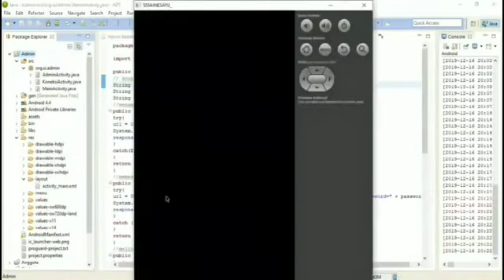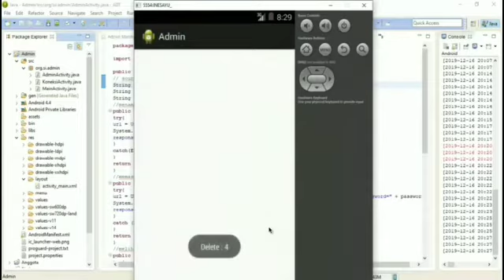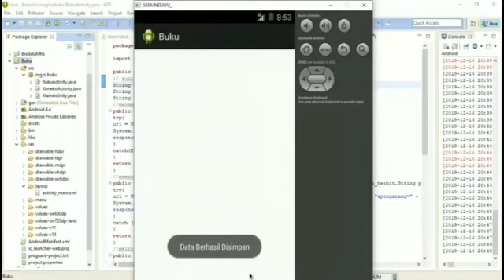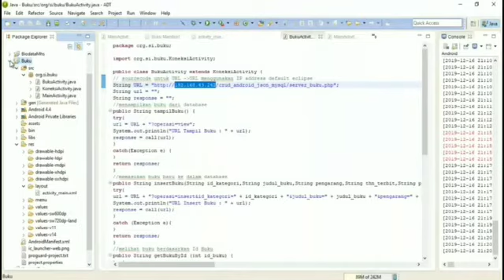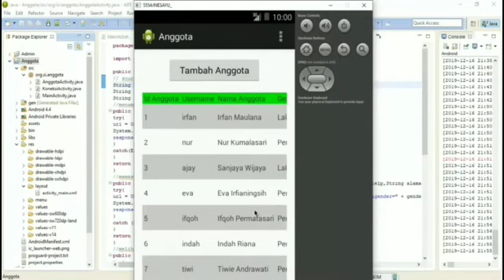Tugas pertemuan 15 Web